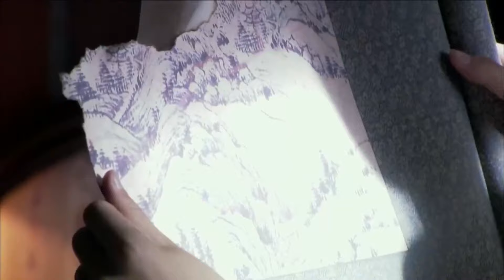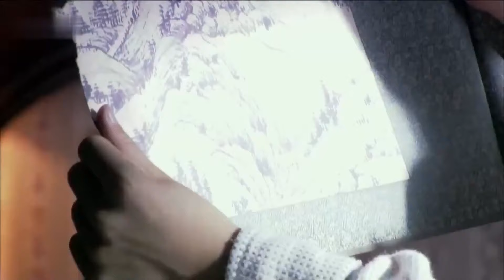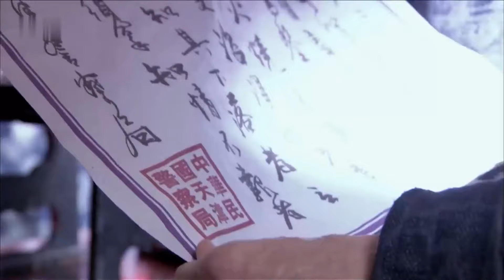恶霸强抢民女，不料关键时刻村民展露绝世武功，下秒恶霸惨了！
T48kAIRnaw
（武间道）杨洋